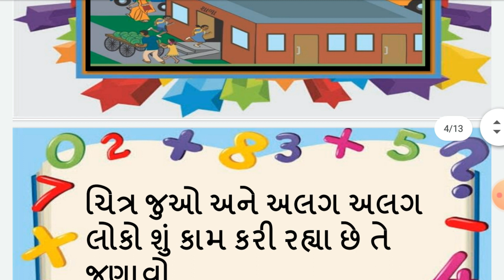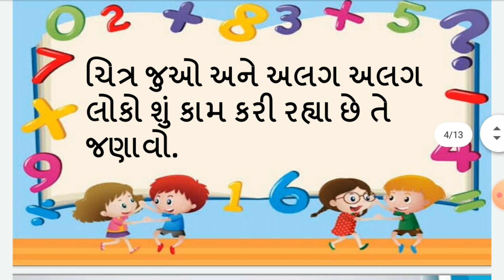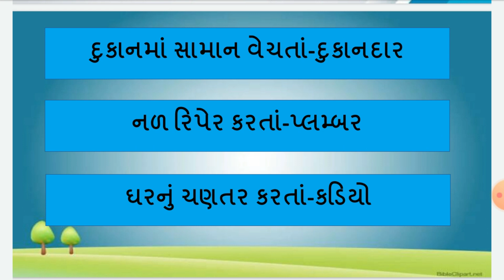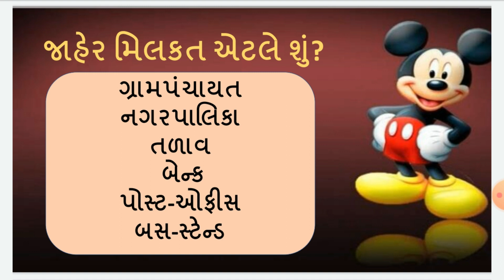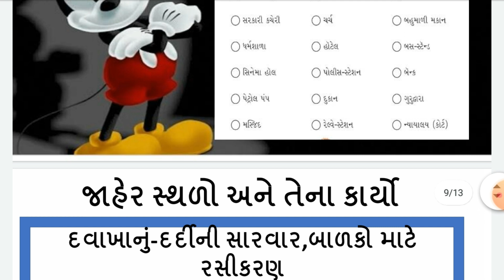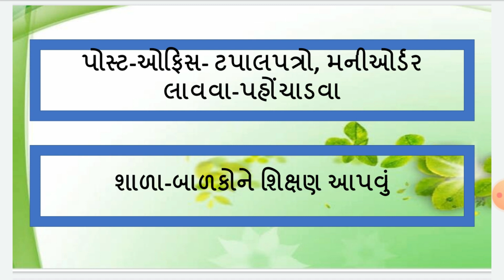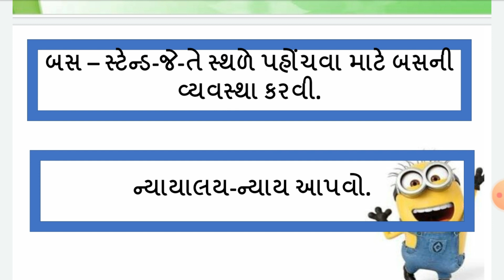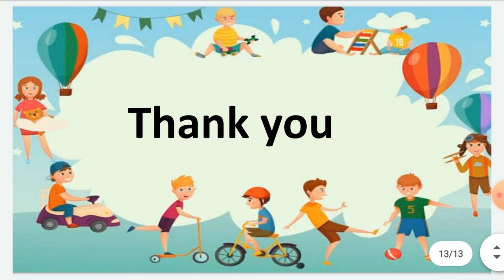ધોરણ - 3 ।। આસપાસ ।। પાઠ - 12 આપણાં કામ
Std 3 Aspas Ch 12 Aapna Kam